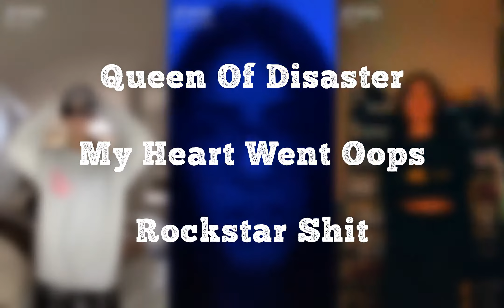Quiz -- Guess These Tiktok Dances? 🤩🤩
How many did you guess correctly?? 🤓
Tell us which was the hardest one!
Thanks to Loren Gray, Charli D’Amelio, and Avani for their amazing videos! ❤️